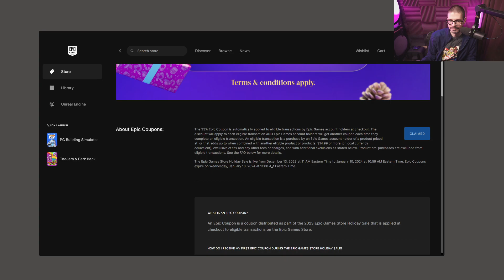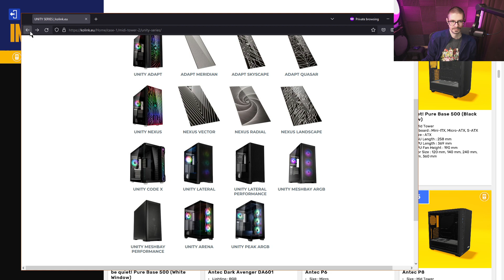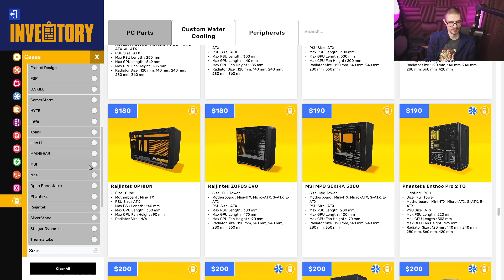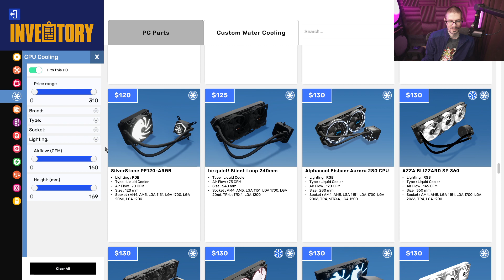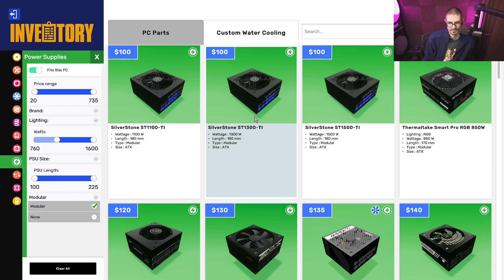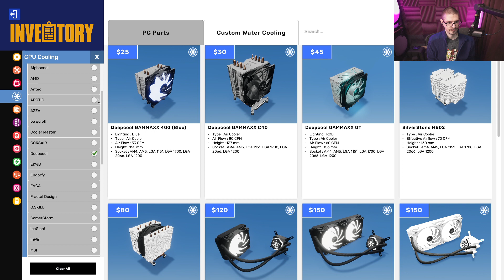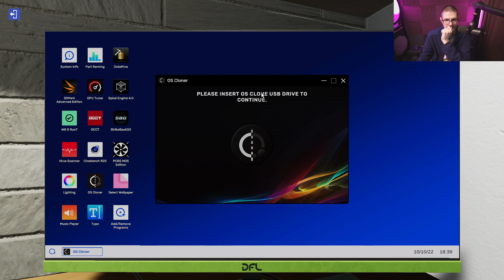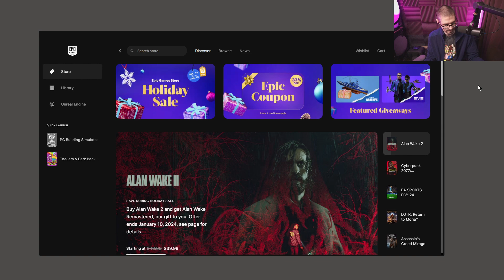PC Building Simulator 2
Picked up PC Building Simulator 2 on discount. First time playing it since the beta.